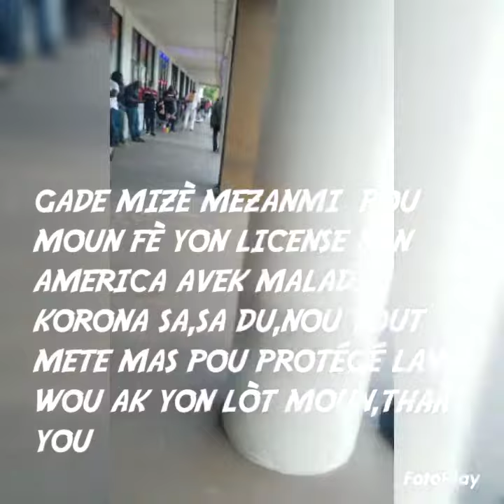SE NAN MIZÈ POU FON LICENSE AK MALADI KORONA SA